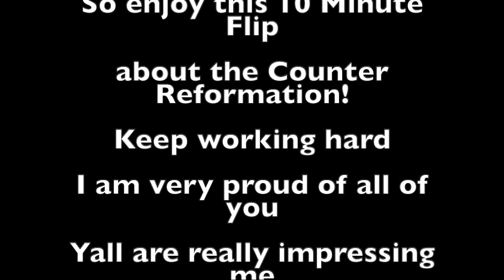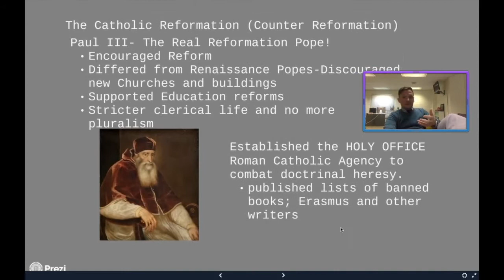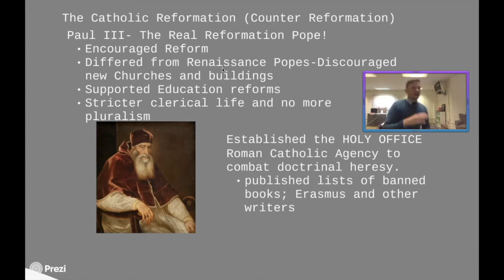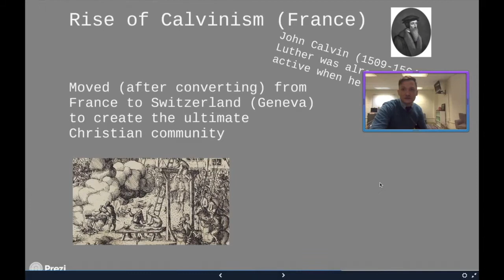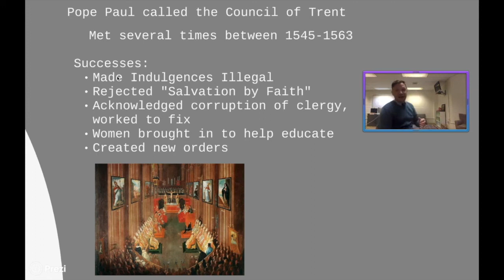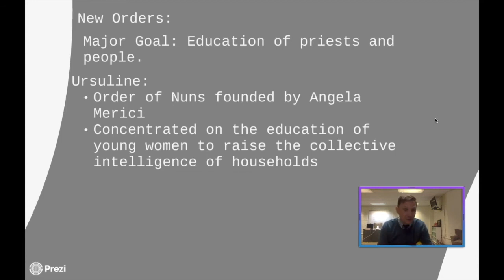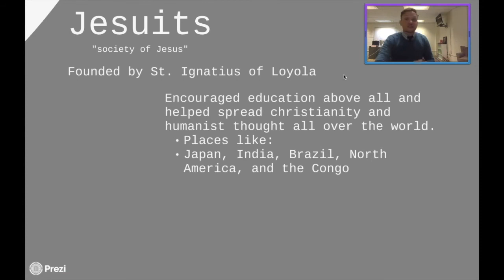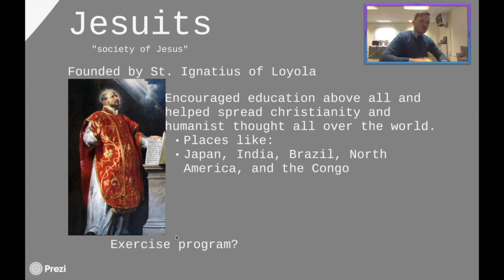AP Flip #17 The Counter Reformation!